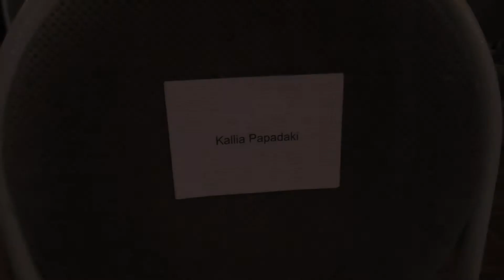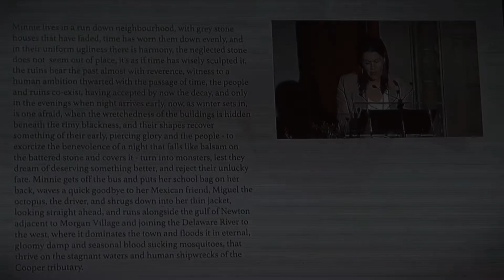Papadimoulis - Papadaki - EU Prize For Literature - 23 May 2017